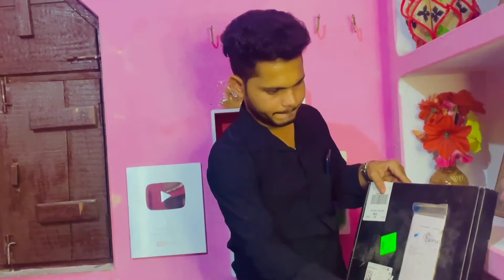Golden Play Button Unboxing | Stories With Abhii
Hello Guys

Aaj ke video me hum unboxing krne waale hain
humare 2nd Youtube Award Golden Play Button Ki